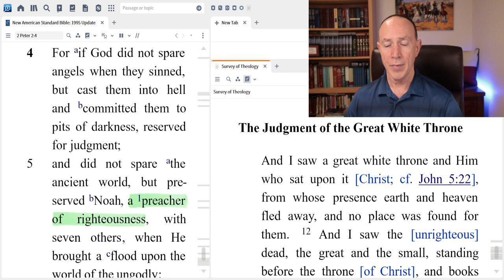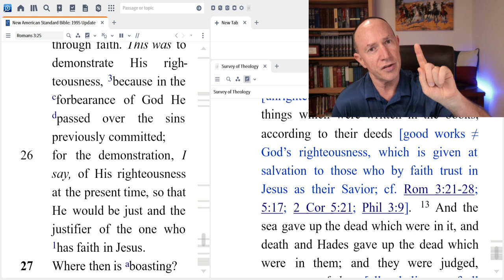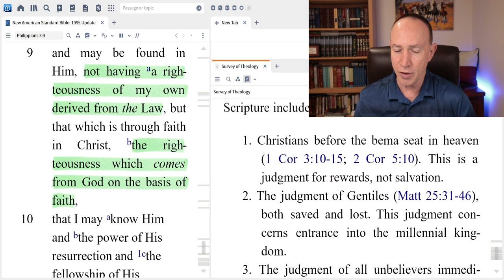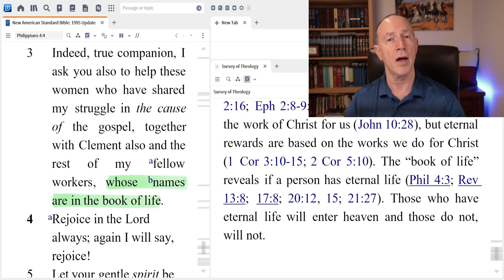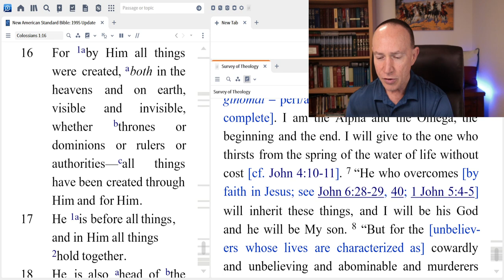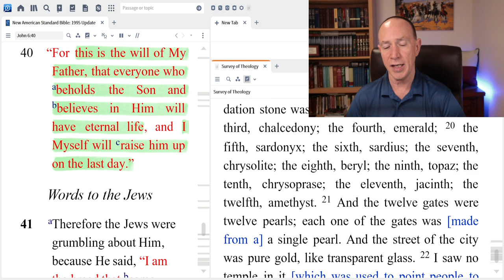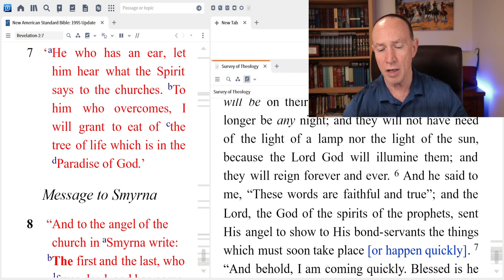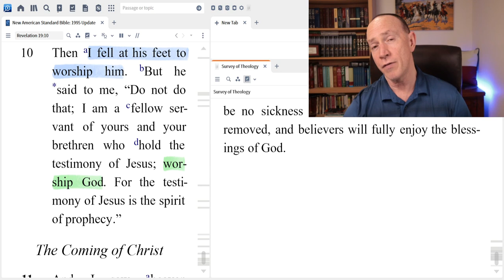A Survey of Christian Theology - Lecture #27 - The Great White Throne & New Heavens and Earth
Every Christian should have a basic knowledge of the doctrines found in God’s Word. This series of lectures will provide some of the basics of Christian Theology and is intended to help the growing believer advance in his/her knowledge of God and His Word. A complete set of my study notes can be found